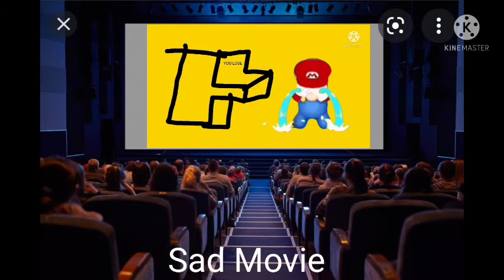Mario And Arcade You Lose And Crying (Sound Effect)